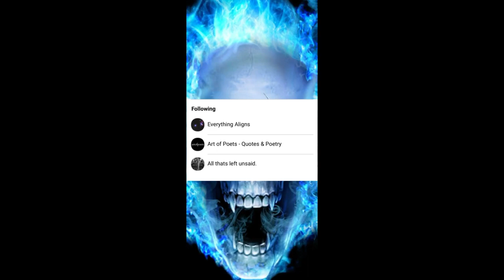DeathWave vs The Last Titan (Audio Battle)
To open up Dismembering December we got the return of 2 dope mcs we got Death Wave making his long awaited return vs From the UK The last titan

who won ? let us know below